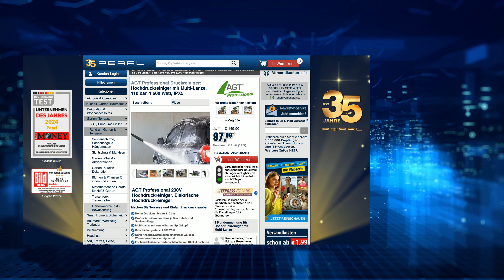Für Monika ist jetzt Zeit um die Terrasse mit dem Hochdruckreiniger sauber zu machen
In diesem Video zeigt Carsten Ruland alles rund um Druckreiniger.

(00:01:00) AGT Professional Druckreiniger: Hochdruckreiniger mit Multi-Lanze, 110 bar, 1.600 Watt, IPX5 (Mobiler Hochdruckreiniger)
Machen Sie Terrasse und Einfahrt ruckzuck sauber
* Hoher Druck mit bis zu 110 bar
* Großer Arbeitsradius dank je 5 m Kabel- und Schlauchlänge
* Multi-Lanze mit einstellbarem Sprühkopf
* Sehr leistungsstark: 1.600 Watt
* Dank Ansaugsystem auch einsetzbar wo kein Wasseranschluss verfügbar ist
* Für handelsübliche Gartenschläuche mit Klick-Anschluss
* Ideal zum Reinigen von Oberflächen wie Terrassenfliesen, Campingzubehör u.v.m.
* Universeller Klick-Anschluss: passt auch an handelsübliche Gartenschläuche
* Auch unabhängig von Wasseranschluss: Ansaugsystem für Wasser z.B. aus Eimern oder Kanistern
* Arbeitsruck: 80 - 110 bar
* Schlauchfilter: schützt den Hochdruckreiniger vor Schmutzteilchen aus verunreinigtem Wasser
* Durchfluss: 5 - 7,5 l/Min.
* Großer Arbeitsradius: je 5 m Kabel- und Schlauchlänge
* Leistungsaufnahme: 1.600 Watt
* Stromversorgung: 230 Volt
* Maße: 48 x 22 x 3,3 cm, Gewicht: 3,8 kg
* Hochdruckreiniger inklusive Druckschlauch, 2x Verlängerungslanze, Düse, Griffstück, Reinigerflasche mit Schaumdüse, Halter für Düsen und Lanzen, Klickanschluss für Gartenschlauch und deutscher Anleitung - Außerdem relevant oder passend zu: Hochdruck Reinigung, Garten Bewässerung, Dampfstrahler, Wasserpistole, Motorrad, Flaschen, Pistole, Flasche, Fliesen, Roller

(00:08:00) revolt Stromkabel Außenbereich: Verlängerungskabel für den Außenbereich (IP44), 5 m, schwarz (Verlängerungskabel aussen)
Robustes Outdoor-Anschlusskabel mit Kindersicherung und Spritzwasserschutz
* Gummierte Schutzkontakt-Stecker und -Kupplung
* Kindersicherung und Verschlusskappe
* Spritzwassergeschützt
* Für Rasenmäher, Heckenschere, Elektrogrill, Lichterkette u.v.m.
* Robustes Verlängerungskabel für den Einsatz im Freien und Indoor-Bereich
* Spritzwassergeschützt: IP44
* Ideal für Rasenmäher, Heckenschere, elektrische Kettensäge, Elektrogrill, Lichterkette u.v.m.
* Betriebsspannung: 230 V
* Belastbar bis 3.500 Watt
* Anschlüsse: Gummierter Schutzkontakt-Stecker und gummierte Schutzkontakt-Kupplung mit Kindersicherung und Verschlusskappe
* Flexible Gummischlauch-Leitung, Typ H05RR-F 3G1,5
* Kabellänge: 5 m
* Kabelfarbe: schwarz
* Strom-Verlängerungskabel 5 Meter - Außerdem relevant oder passend zu: Stromverteiler Garten, Verlängerung, Schuko, verlangerungskabel, Kabeltrommel, Schneefräse, Steckdose, Erdkabel, Outdoor, draußen

(00:09:00) AGT Professional Druckreiniger: Hochdruckreiniger mit Multi-Lanze, 110 bar, 1.600 Watt, IPX5 (Mobiler Hochdruckreiniger)
* Leistungsaufnahme: 1.600 Watt
* Stromversorgung: 230 Volt